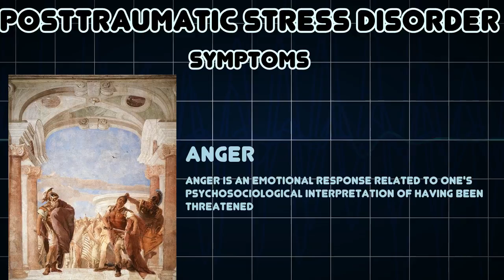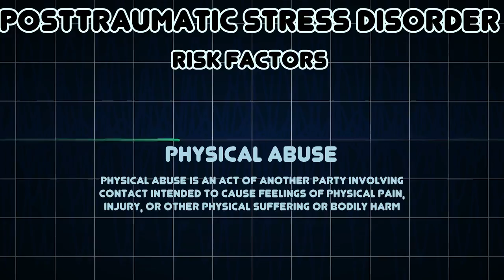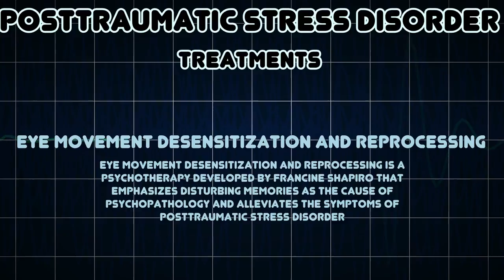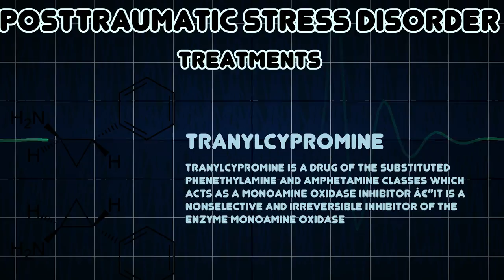Posttraumatic stress disorder (Medical Condition)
Symptoms, risk factors and treatments of Posttraumatic stress disorder (Medical Condition)

Posttraumatic stress disorder may develop after a person is exposed to one or more traumatic events, such as sexual assault, warfare, serious injury, or threats of imminent death